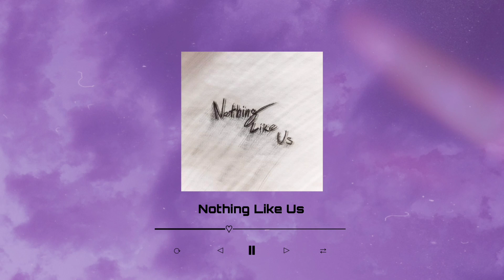BTS Jungkook Covers Compilation (UPDATED)